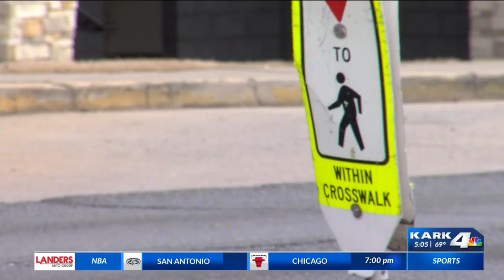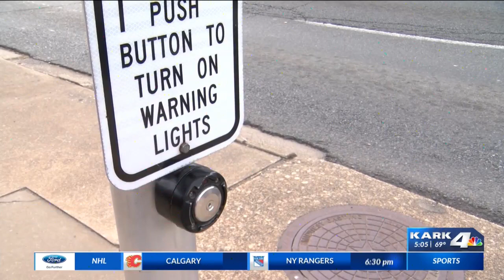Family calls for change after dad is hit and killed while crossing street at Oaklawn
A Central Arkansas family is calling for change after their loved one was hit and killed while crossing the street near Oaklawn Racing Casino Resort in Hot Springs.